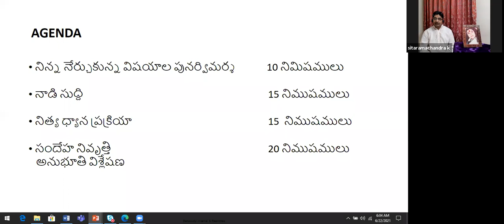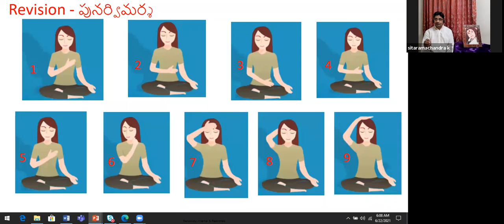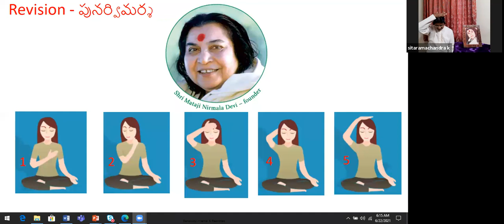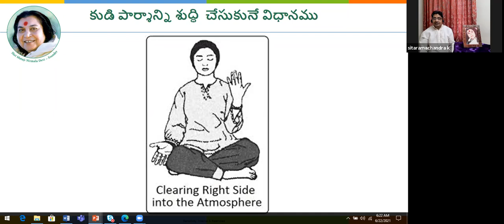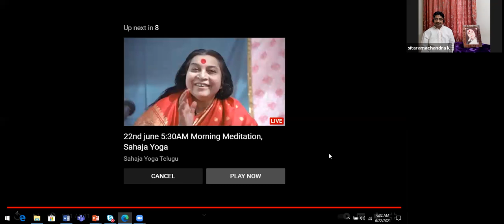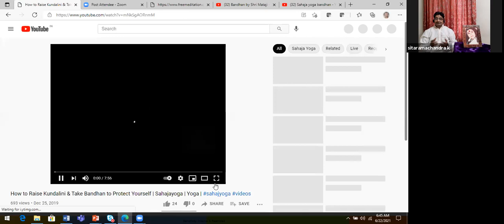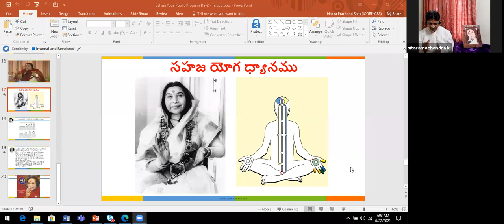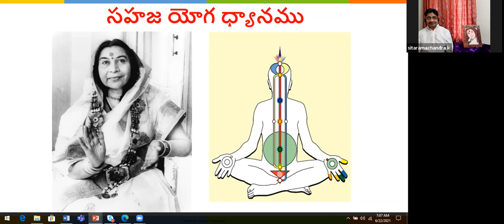Day 2 Jun 22 Sahaja yoga Guided Meditation Telugu - Batch Jun 21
Left Right Balancing